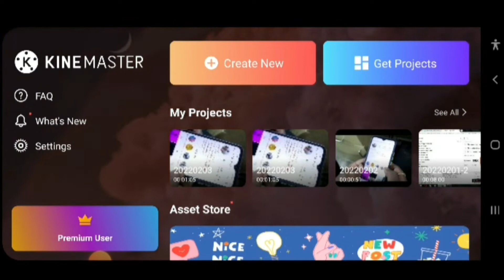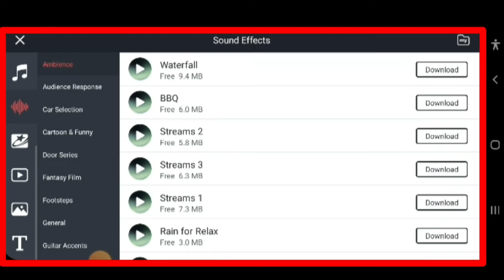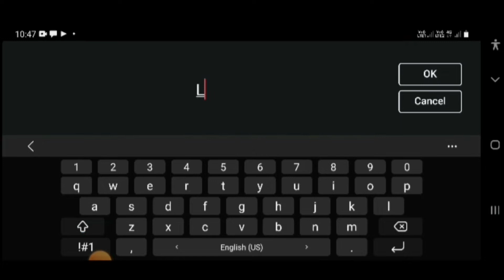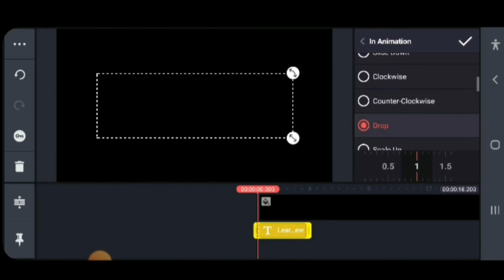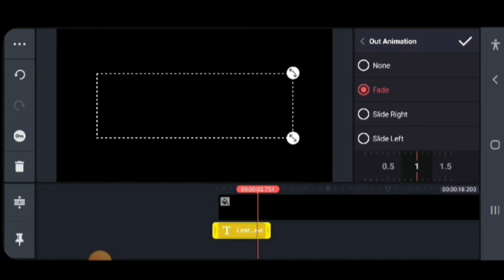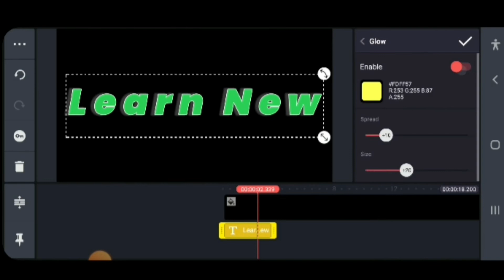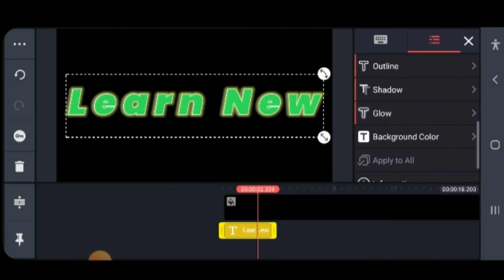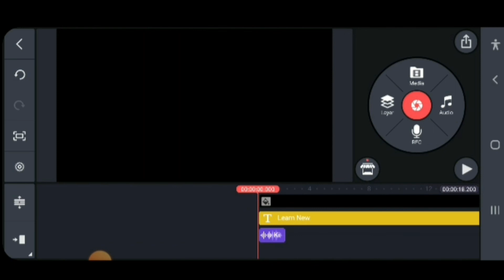KineMaster - Professional Mobile Video Editing Tutorial | Complete VideoEditing Course In Hindi 2022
KineMaster - Professional Mobile Video Editing Tutorial | Complete Video Editing Course In Hindi

0:01
1:00

is video me aap sikhenge ki youtube ke liye mobile par video editing kaise karte hai. mobile par video editing ke liye sabse zyada use kinemaster video editing application ka kiya jata hai.
over 90% youtube creators kinemaster ko use karte hai mobile par video editing ke liye.
is video me mene kinemaster ke mostly sabhi features aur functions ke bare me details me btaya hai ki video editing me kis function ka kya use hota hai aur kaise use hota hai.
is video ko dekhne ke baad aap mobile par behtareen video editing karna sikh jaoge.
video agar 2 3 baar dekh li to aisa kuch nahi jo samajh me na aaye.
youtube par video editing ka acha hona bahut zaruri hai. agar video editing achi nahi to youtube par success hona mushkil hai bahut. isliye aapko video editing aani chahiye. KineMaster is a full-featured video editor for Android. KineMaster has powerful tools that are easy to use,
like multiple video layers, blending modes, voiceovers, chroma key, speed control, transitions, subtitles, special effects, and so much more! Find out why creators love KineMaster for YouTube, TikTok, and Instagram and why journalists, educators, marketers, and vloggers use it professionally! Download KineMaster to create, edit, and share your own amazing videos!